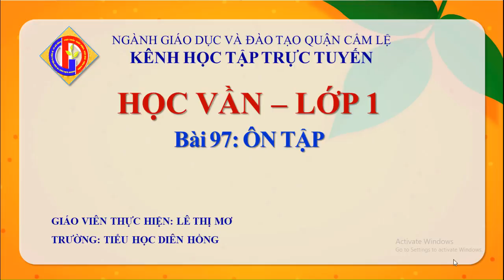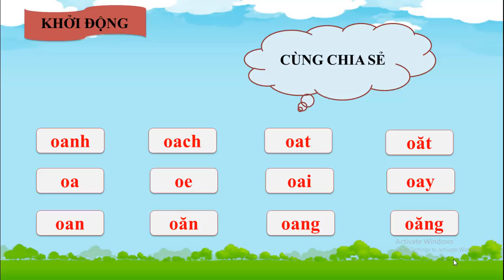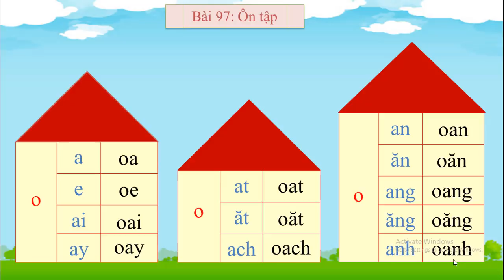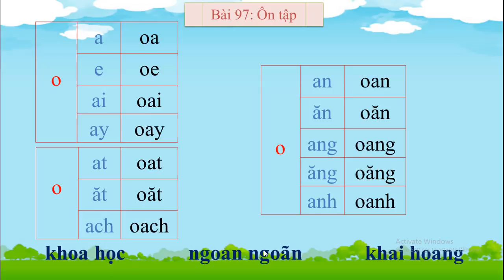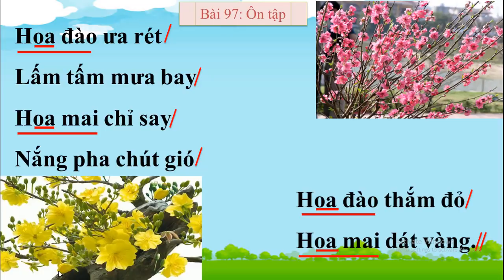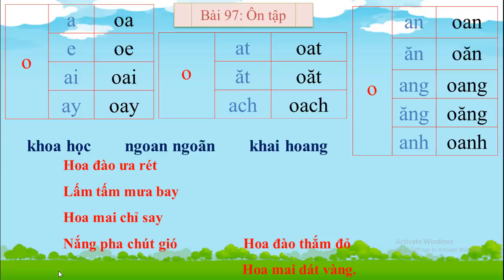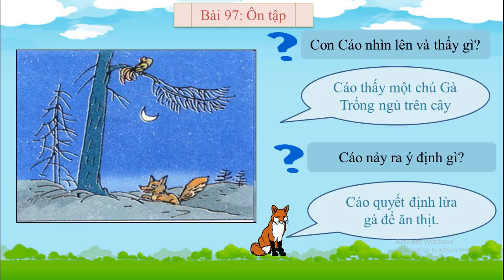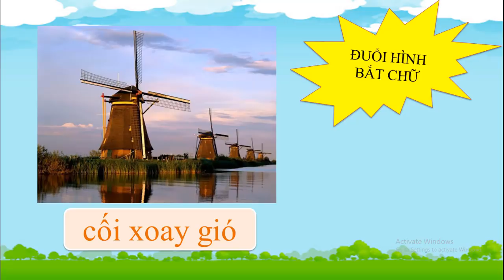TIẾNG VIỆT LỚP 1 - TUẦN 23 - BÀI HỌC VẦN: ÔN TẬP